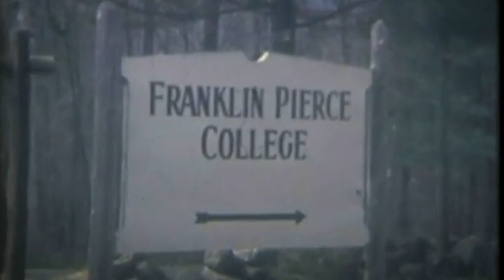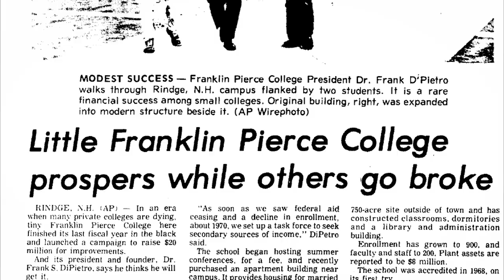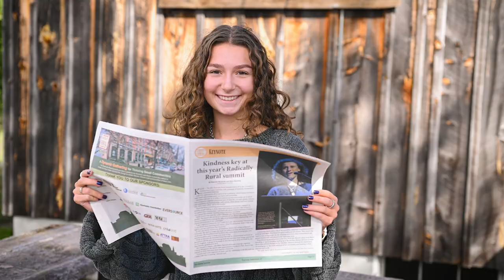2022 Presidential Thanksgiving Message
President Kim Mooney offers Thanksgiving Wishes to the Community